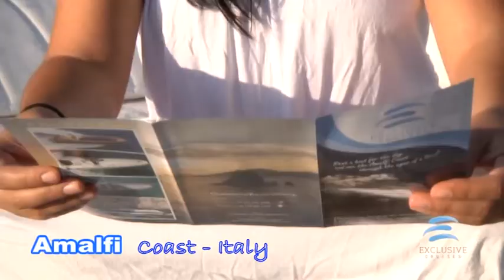Best Things To Do on the Amalfi Coast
Don't miss a boat excursion with Exclusive Cruises if you are traveling to the Amalfi Coast, Sorrento or Capri!